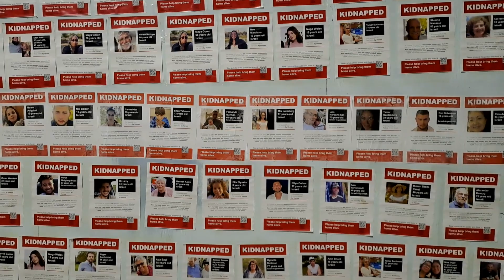Mitä jos laitetaan kymmenet tuhannet valtion, Lasun & oikeuden kidnappaamat lapset Suomessa tauluun?